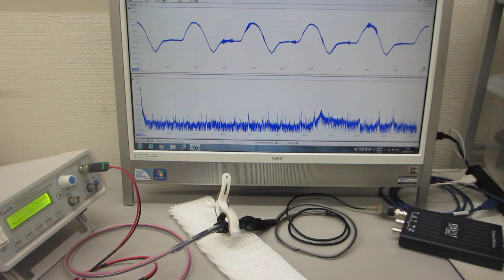共振現象と非線形現象を制御可能にする超音波発振制御プローブ（超音波システム研究所）